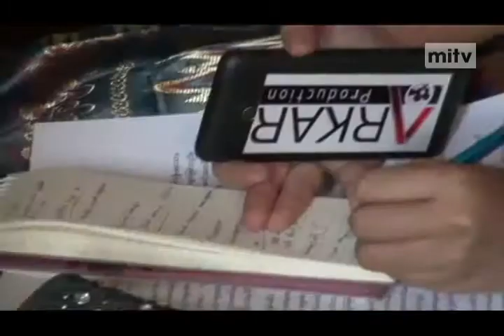MAA's news in Myanmar International TV Channel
MAA's 2nd official meeting.